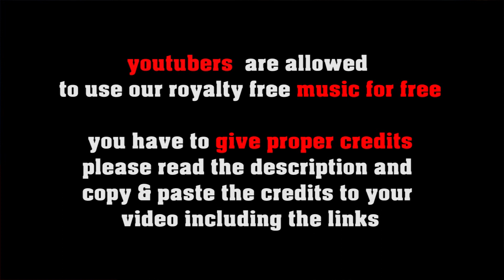Arrividerci Avicii EDM Folk